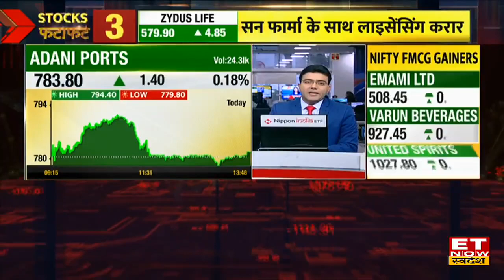VIP Share : Astha Jain का पसंदीदा ये Stock 2 महीनों में देगा जबरदस्त मुनाफा | ETNS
Astha Jain से जानें निवेश को लेकर क्या है Experts की राय। जानें किन levels पर करनी चाहिए आपको खरीदारी और क्या है Target Price और जानिए किस Strategy के साथ इस Stock में पैसा कमाया जा सकता है देखें वीडियो।